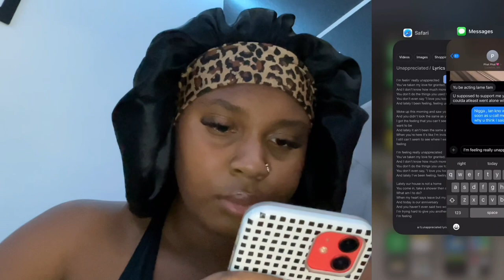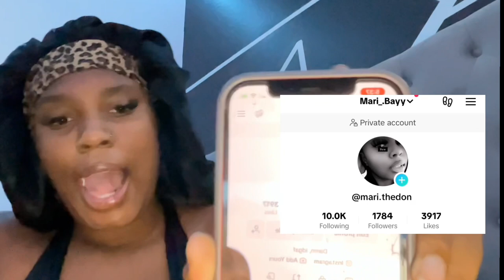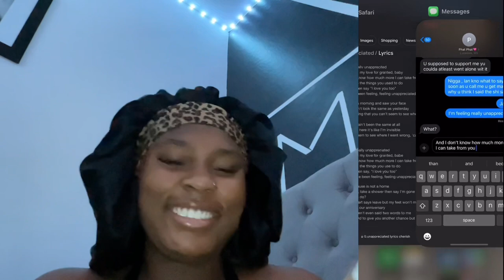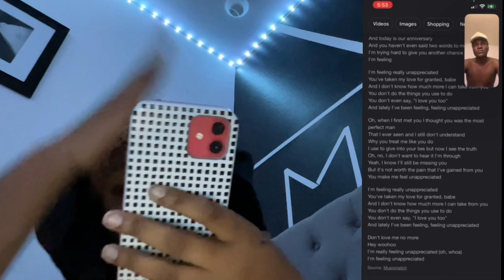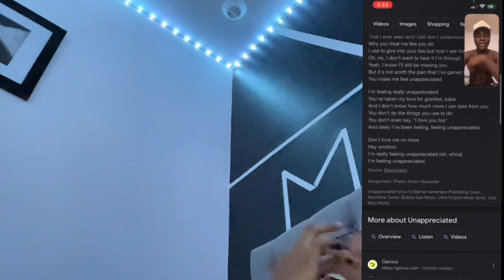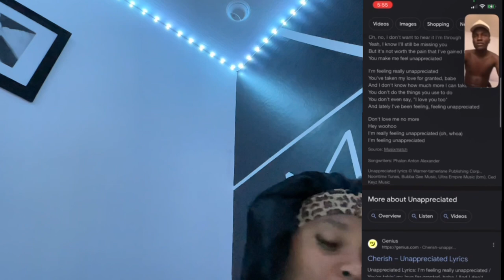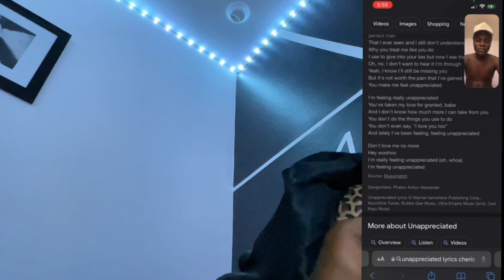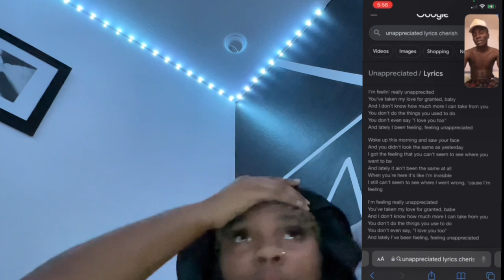“ im not feeling it” doing a Lyric prank on my boyfriend!!